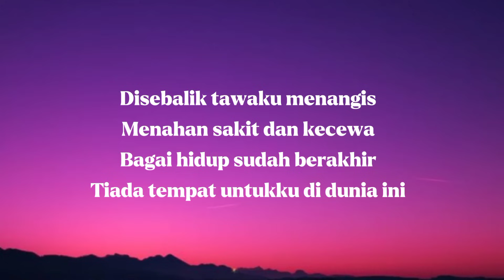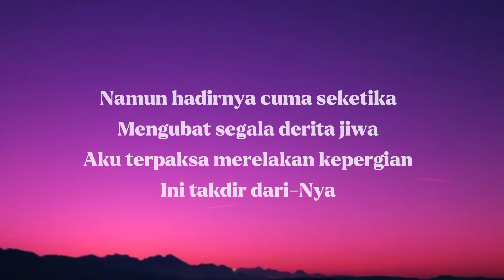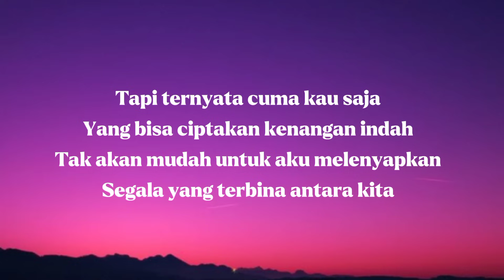Di Sebalik Tawaku (Lirik baru 2022) | Acap Tarabas